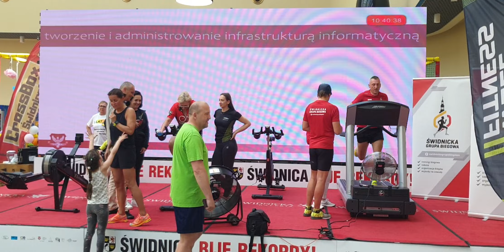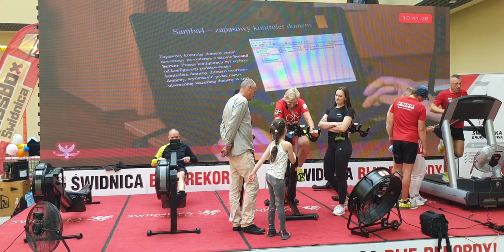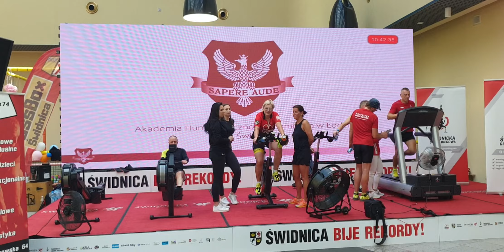Aktywni24 w Świdnicy - byliśmy tam!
Maraton Aktywni24 już za nami! Była to piąta edycja imprezy sportowej organizowanej  przez Urząd Miejski w Świdnicy. W sobotę, 21 maja zawodnicy podjęli próbę pobicia rekordów w jeździe 24-godzinnej na rowerze stacjonarnym, biegu na bieżni mechanicznej oraz ergometrze wioślarskim.
AHE w Świdnicy zostało sponsorem jednej z nagród dla uczestników maratonu.